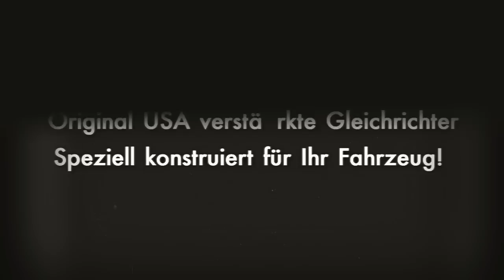Regler Gleichrichter Motorrad Quad ATV UTV Roller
Regler Gleichrichter Quad ATV UTV Motorrad Enduro Moto Cross Roller.
Verstärkte und Widerstandsfähigere Regler Ausführung gegenüber dem Originalbauteil!
Erhöhte Wärmeabfuhr durch die speziellen Kühlkörper.
Höherer Wirkungsgrad!
Kompletter Kit mit allen notwendigen Teilen anschlussfertig ohne Abänderungen.
Einfache Montage anstelle dem Original Regler / Gleichrichter ohne irgendwelche Abänderungen!
Hochwertige Qualität MADE in USA

Impressum der GÖTZ GmbH
Götz über 33 Jahre Motorradgeschichte können wir nun schreiben.

Götz GmbH gegründet von Klaus Götz persönlich immer noch wie vor über 33 Jahren mit Herz und Blut beim Motorsport.

Götz GmbH

Walter-Simon-Str. 14

D-72072 Tübingen

Deutschland

Götz GmbH wird vertreten durch: Geschäftsführer Klaus Götz